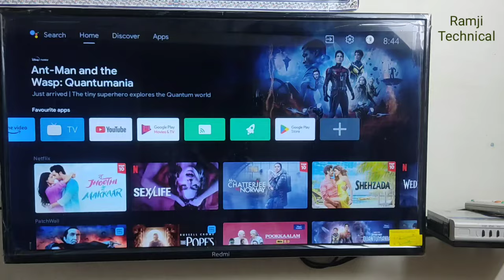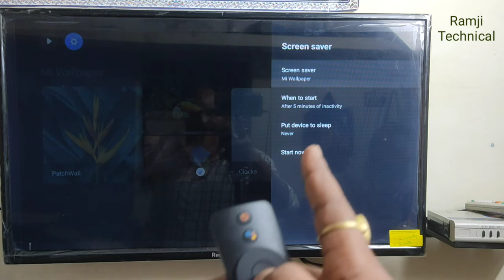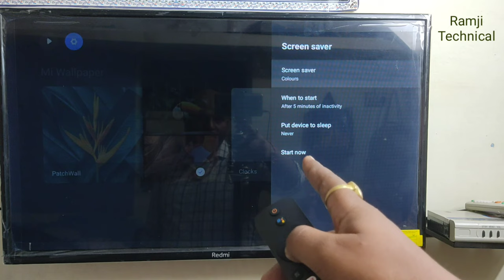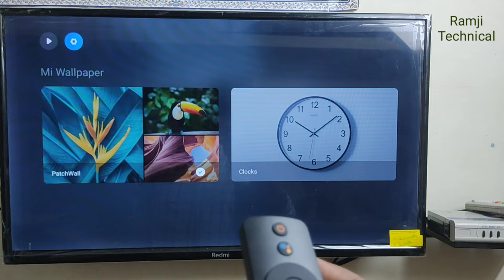Smart LED Mi TV me Wallpaper Kaise Lagaye | Smart Redmi TV me Screen Saver Kaise Set Kare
ramjitechnical Ramji Technical me Aapka swagat hai ..ramjitechnical Mi TV me Wallpaper kaise Lagaye Aur Redmi TV me Screen Saver Kaise Set Kare | Smart TV Settings

Es video me maine aapse Redmi TV me wallpaper aur screensaver kaise set karte hain ke bare me baat ki hai ...